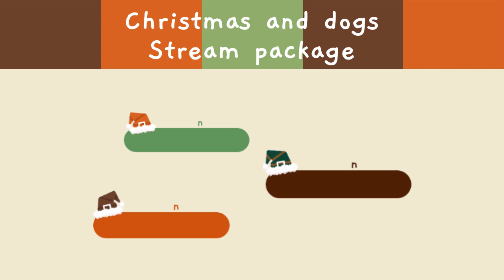Christmas dog stream package, dog twich panels, christmas twitch overlay, stream animated alerts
Are you new to the streaming world? You are probably looking for some stream graphics as twitch panels, animated alerts and animated banners to boost your channel, is that right?

Our christmas & dogs stream pack is a stream overlay pack optimized for Twitch.